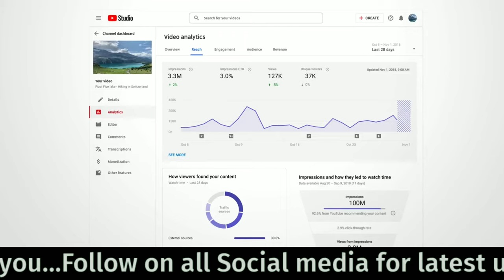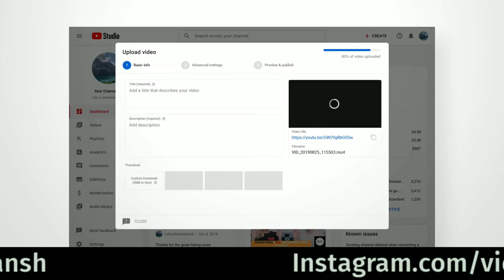Latest Update Youtube Creator Studio || New Interface YouTube Creator Studio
Topics Covered:-

Latest Update YouTube Creator Studio
Creater Studio Latest Updates
YouTube latest updates
New version Creator Studio
YouTube official updates
New updates for YouTube
Latest update on YouTube
Big updates on YouTube
Creator studio new information
creator studio
youtube creator studio
youtube studio beta
youtube creator studio beta
youtube update
youtube latest update features
youtube latest update in hindi
creator studio app
studio
creator studio classic
select creator studio classic ..save
new youtube studio beta update
youtube creator studio update Social

Link :-
🔵🔵YouTube.com/c/VideoSriyansh

🔵🔵Facebook.com/VideoSriyansh/

🔵🔵Twitter.com/VideoSriyansh

🔵🔵Instagram.com/videosriyansh/

Hope hai aapko video pasnad aayegi agar acchi
lage to video ko like jarur krna and channel ko bhi